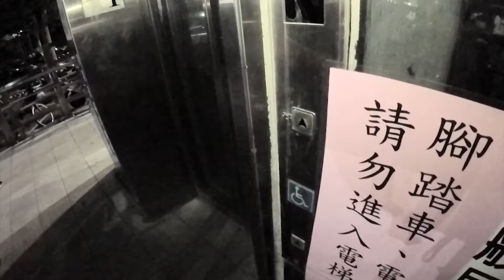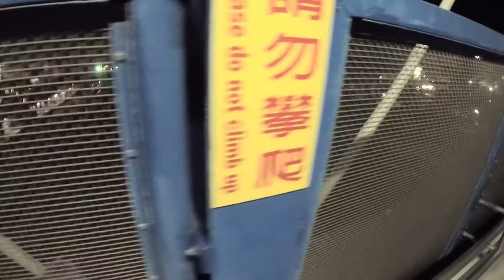DAN｜I AM WHAT I AM .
- BBoy DAN -
I AM WHAT I AM .
BBoy life since 2002

Represent
" PSM crew " , " STURDY " , " GuaSan FighterZ "

拍攝器材：GoPro Hero5
剪輯軟體：Premiere Pro CS6

FreshHua Film Production .